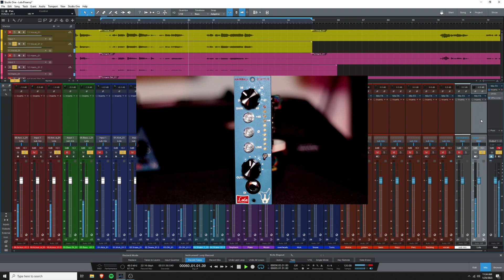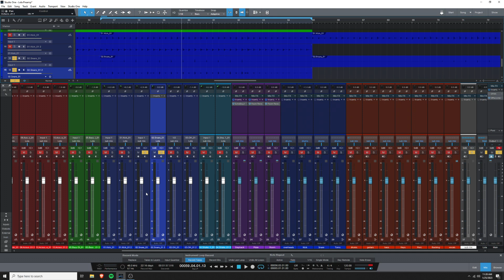Hairball Audio LOLA Mic Preamp | Preamp Sound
0:00 Intro
0:44 Preamp Test
1:18 Raw Recording
1:35 LOLA Preamp
2:21 LOLA on Transients
3:21 Conclusion